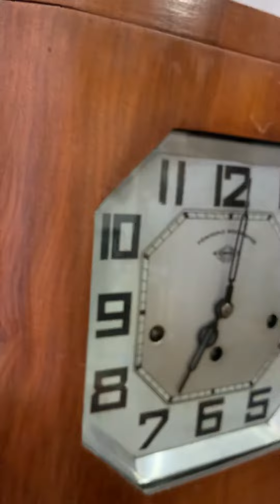đồng hồ cổ Girod 8 gông thùng và máy nguyên bản ☎️em sứng 0944673630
💵 Giá bán: 5 triệu 700
🔥 thùng gỗ thiết kế đơn giản làm nổi bật phần vân gỗ
🔥 máy tốt hoạt động ổn định chấy âm hay ngân nga
✔️ Girod là thương hiệu đồng hồ có nhiều cấu trúc tương đồng ODO nhất.

♬ 8 gông 8 búa.
✔️ 15 phút điểm nhạc một lần.
✔️ Chơi bản nhạc Westminster.
📐 Kích thước sản phẩm: 61-39-18 cm
🎬 Video âm thanh :
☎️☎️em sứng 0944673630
🏠 Địa chỉ: khu đô thị Văn Phú, phường Phú La, quận Hà Đông, Hà Nội.